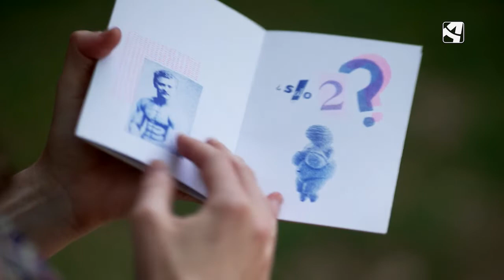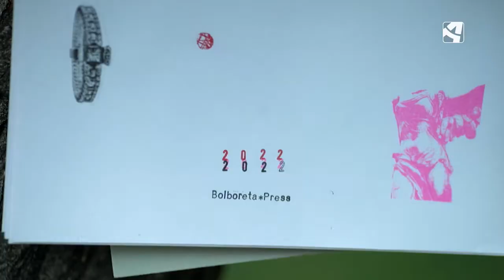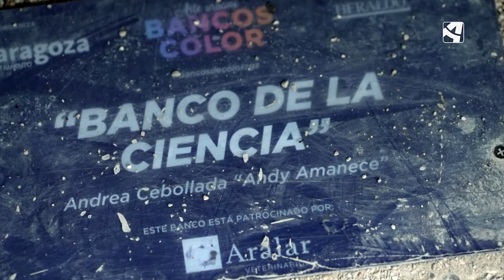Andy Amanece, la ciencia del Arte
Andy Amanece acaba de interpretar uno de los bancos del Parque José Antonio Labordeta, en Zaragoza. Su trabajo se mueve entre las diferentes disciplinas artísticas, para expresarse mejor, según lo necesite. La ciencia tiene para ella un valor fundamental en sus obras.